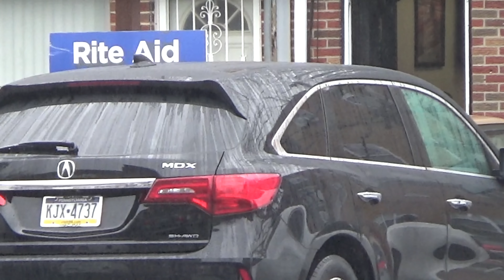Mob Talk Sitdown 38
This episode on Mob Talk Sitdown, the death of a New York Mafia icon, Philly  wiseguys on the move and the Pennsylvania State Police takedown of an alleged loansharking operation that has people scratching their heads. Mob experts George Anastasia and Dave Schratwieser with the very latest on these stories and more.
Property of Mob Talk Sitdown LLC.